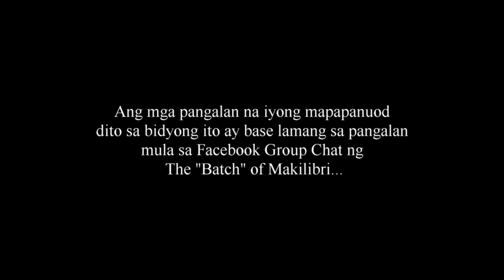The "BATCH" of Makilibre...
From my Facebook Group Chat " The "BATCH" of Makilibre... "